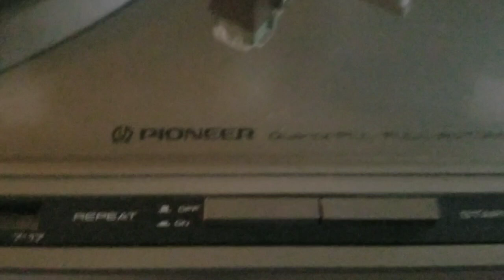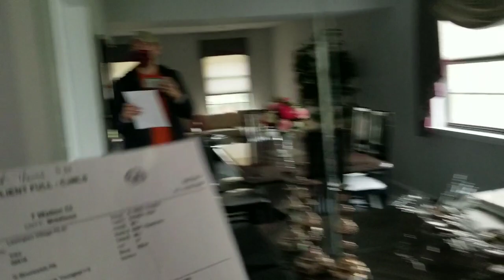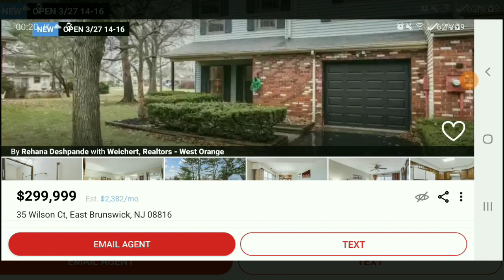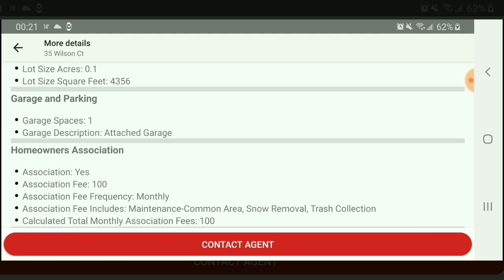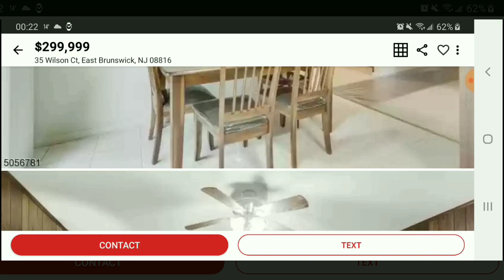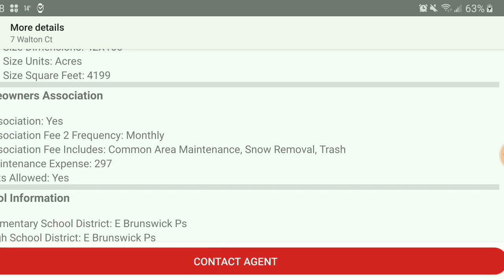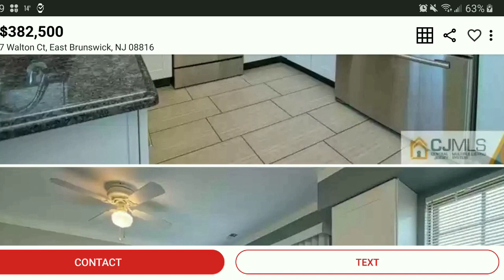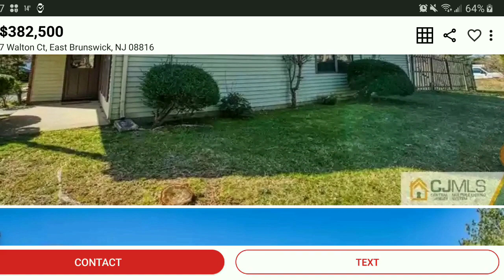US Notes. Part 1135: Два одинаковых дома в Ист Брансвике с $90К разницей. 25/03/2021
Два одинаковых дома в Ист Брансвике с $90К разницей.